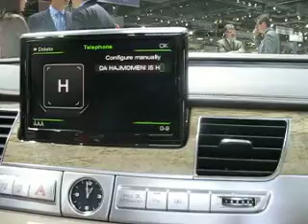Audi A8 MMI handwriting recognition Geneva 2010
trying out Audi A8's new handwriting recognition system for entering names, phone numbers and searching contacts. WAY slower than what we're used to from touchscreen phones for almost a decade now.